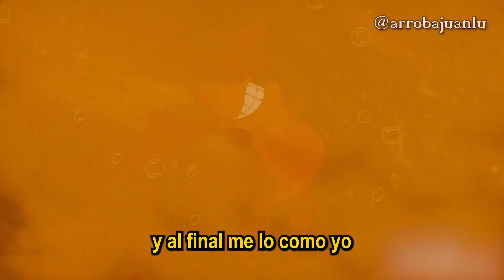Bajo el (sucio) mar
Los vídeos más absurdos del único sevillano sin gracia